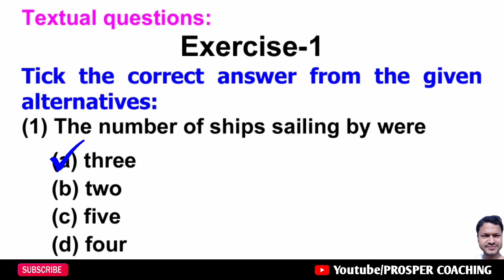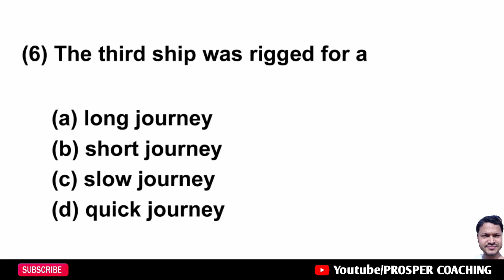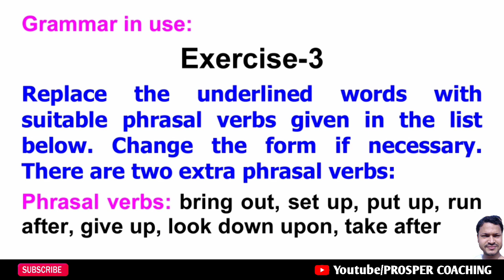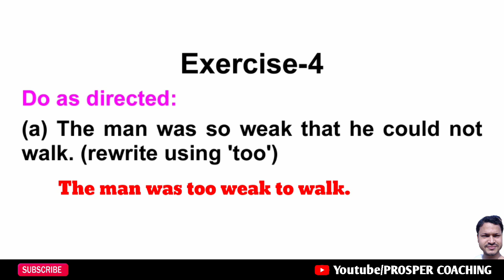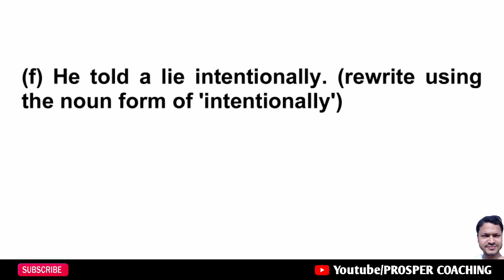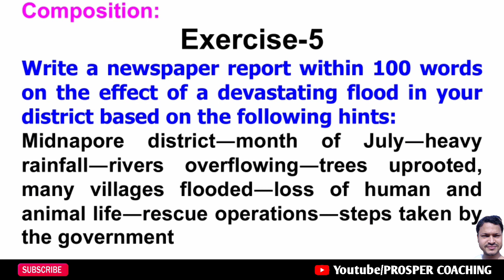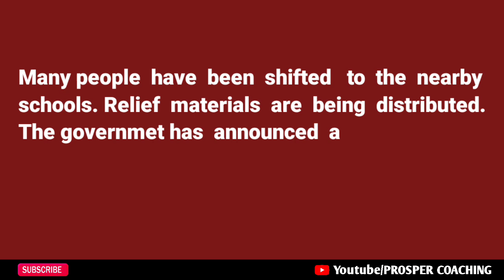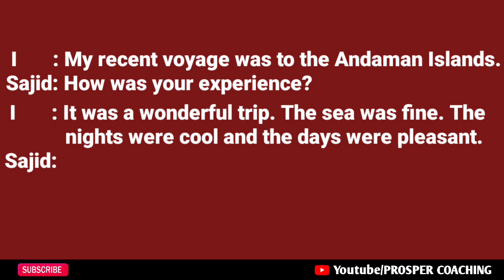The North Ship Exercise Solution|questions and Answers|With Grammar & Writing Skill|Class-9|Lesson-9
The North Ship Exercise Solution|Questions and Answers|With Grammar & Writing Skill|Class-9|English|Lesson-9|WBBSE

The North Ship By Philip Larkin Full Exercise Solution